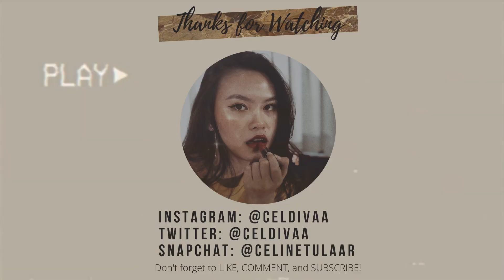Carpool Karaoke On The Way to Venice Beach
Just 3 crazy girls jamming to a lot of different songs

Thankyou ❤️